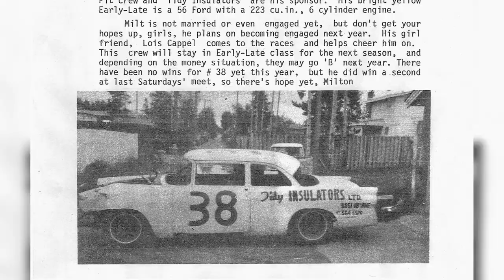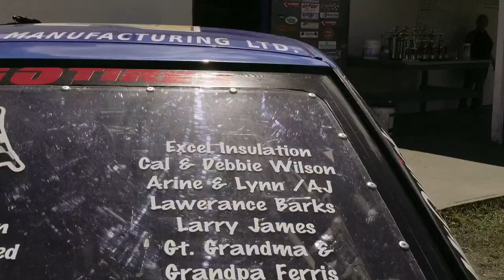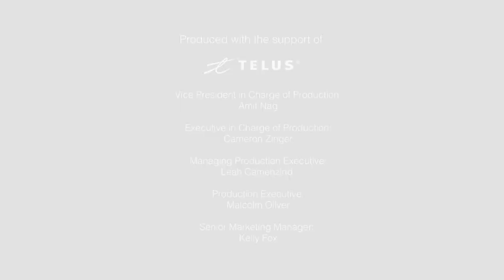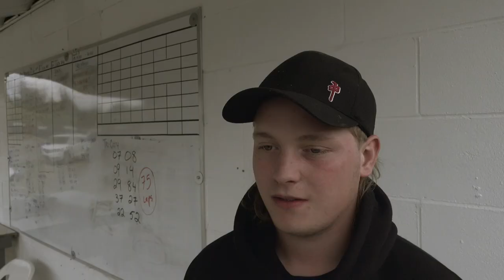Landmarks S1 EP 1 Pgara Speedway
This weekend the third generation of the Conn family – 14-year-old Corbyn -gets behind the wheel of a stock car at the Prince George Automobile Racing Association track, a local landmark in Prince George B.C.

PrinceGeorge BritishColumbia B.C.